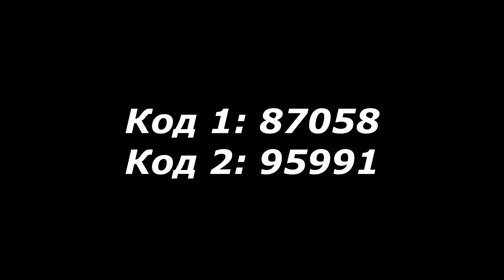ЧЕЛЛЕНДЖ НА SAMP-RP - Изи бабло - ограбление ЛВА